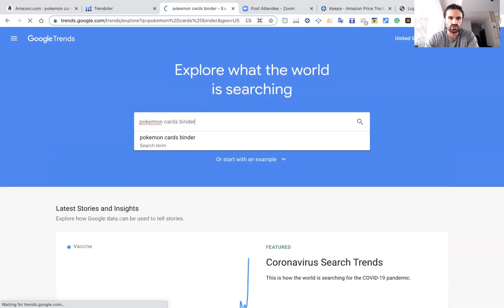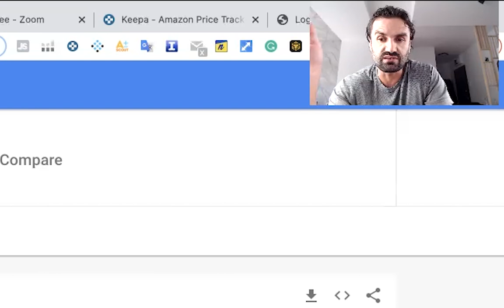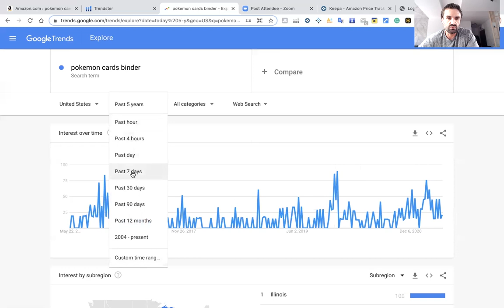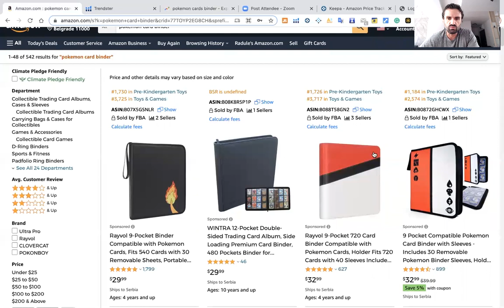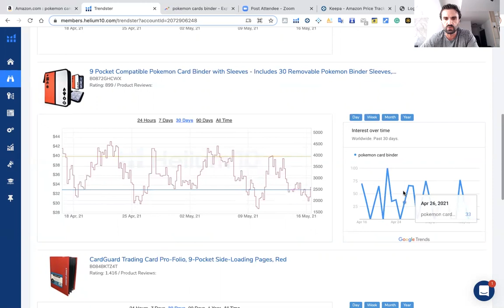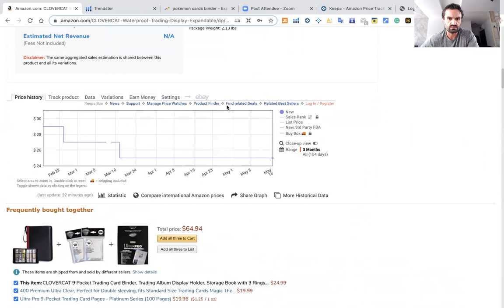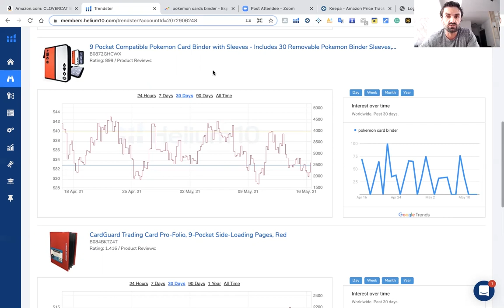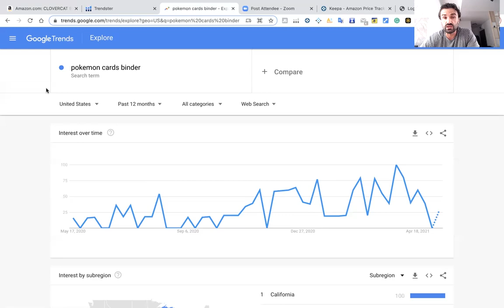Kako provjeriti sezonalnost proizvoda? Kada se najbolje prodaje? Amazon FBA 2023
U ovoj Amazon FBA lekciji govorimo u sezonalnosti proizvoda. Kako provjeriti sezonalnost bilo kojeg proizvoda koji zelite prodavati na Amazonu ili bilo kojoj drugoj ecommerce platoformi.

► JUNGLE SCOUT
50% za Jungle Scout WEB APP!